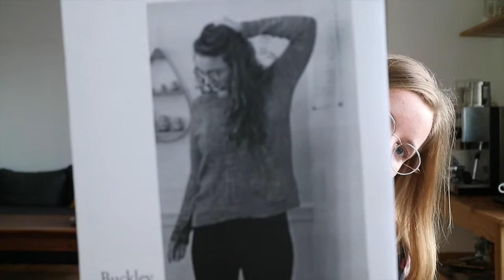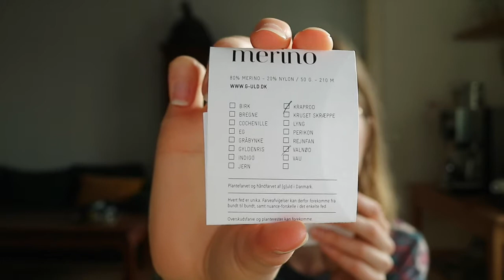The Knitting Pace Podcast Ep 5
Ravelry group: the knitting pace podcast (you’re welcome to come and introduce yourself!)

SHOWNOTES

Buckley by Bristol Ivy
Yarn: BC Garn Semilla Melange
Color 18 Green

Mittens, no pattern
Yarn: (G)uld
Plantdyed superwash merino + nylon

Sapporo Coat by Papercut Patterns